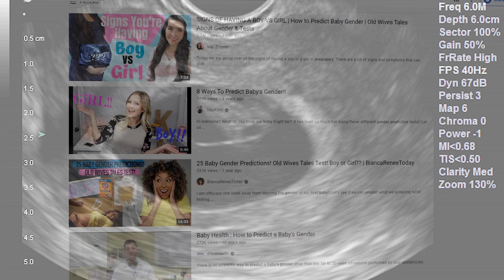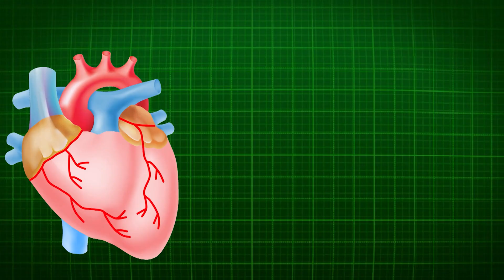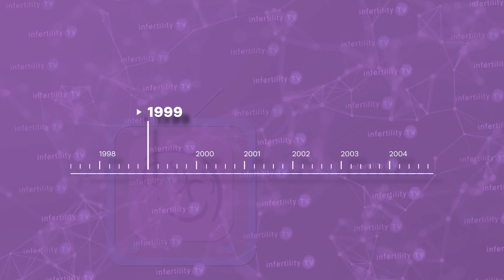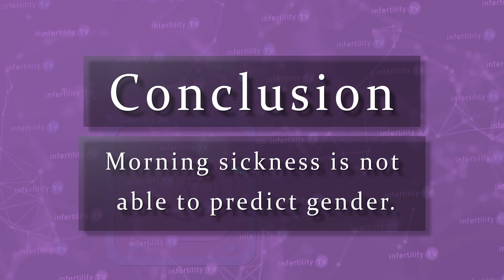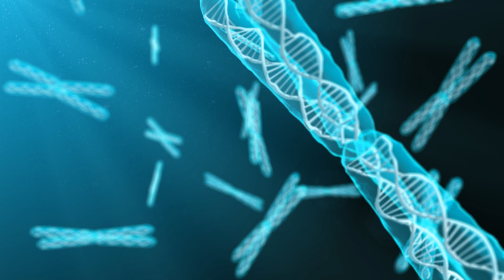Predict your baby’s gender? Fertility expert tells what works and what doesn’t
Some gender prediction tests work and some don't.  Dr Randy Morris MD-The BOARD CERTIFIED fertility expert goes through the science if you trying to figure out if you have a boy or a girl.